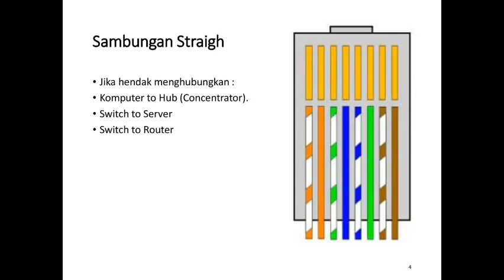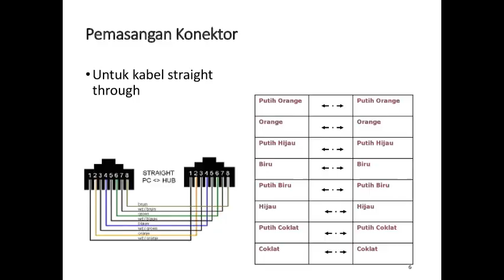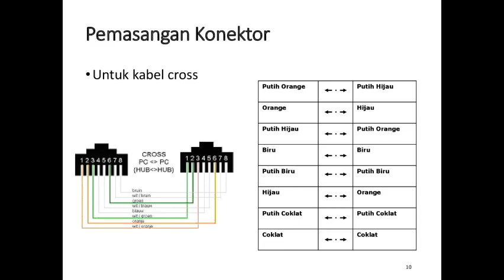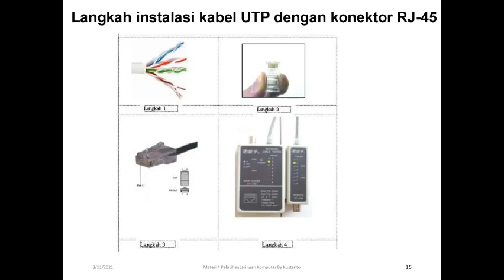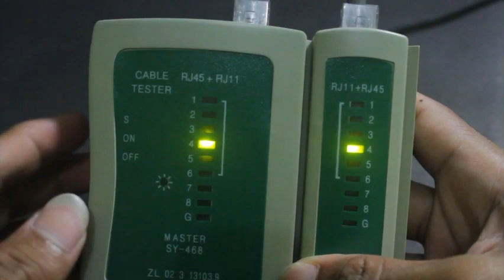Pengantar BELAJAR JARINGAN KOMPUTER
Hanya untuk keperluan belajar jaringan komputer Local Area Nerwork
Belajar Pengkabelan